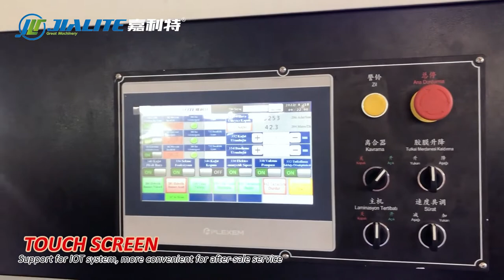How to Remove the Dust after Printing Press on Paper on the Lamination Machine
NFM-E1080 Automatic Water Based Glue and Thermal Film Lamination Machine with dust Remover device testing video before shipping to Turkey.

Optional Device: Servo motor control feeder/ dust remover/ customzied length

Specification of machine:
● Max Paper Sheet Size: 1080*1450mm
● Min Paper Sheet Size: 360*290mm
● Paper Thickness: 80-500gsm
● Speed: 10-100m/min